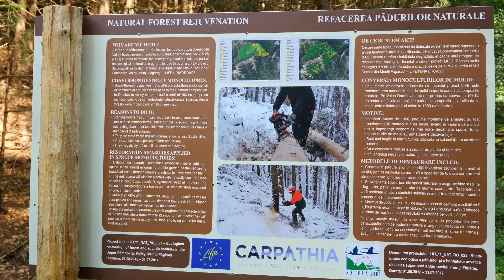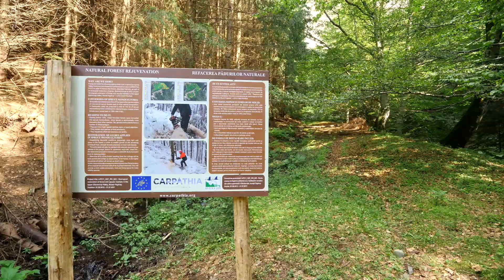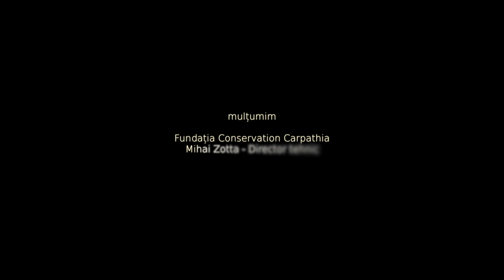Despre silvicultură și protecția naturii cu Mihai Zotta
Cea mai mare parte a ariilor protejate din România sunt acoperite de ecosisteme forestiere. Managementul pădurilor este astfel deosebit de relevant pentru protecția naturii din țara noastră, un procent important din ariile protejate fiind administrat de autoritățile silvice de stat și private. Cum trebuie însă gestionate pădurile pentru a conserva valorile naturale din ariile protejate?

Mihai Zotta este inginer silvic și are o experiență practică de 25 ani, din care 15 în domeniul protecției naturii și ariilor naturale protejate. În prezent este Director tehnic la Fundația Conservation Carpathia, unde concepe și coordonează un complex de activități, cuprinzând managementul ariilor protejate, cinegetic și al pădurilor, reconstrucția ecologică, dezvoltarea ecoturismului și integrarea conservării în dezvoltarea locală.

Renaturarea unor păduri cu o compoziție naturală de fag și brad, dar care acum 55-60 de ani a fost înlocuită cu o plantație de molid, este una dintre activitățile pe care le coordonează în amonte de Sătic. În luna august l-am însoțit pe Mihai în zona acestui proiect îndrăzneț, ocazie cu care ne-a împărtășit câteva din reflecțiile și perspectivele sale privind abordările necesare în silvicultură pentru asigurarea sustenabilității societății.

Acest film este finanţat de Fundaţia pentru Parteneriat şi MOL România prin programul Spaţii Verzi